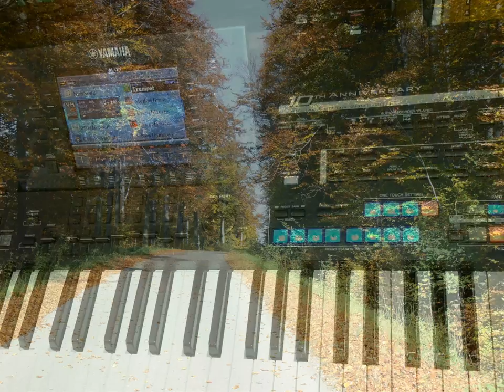Złota jesień - Golden autumn - 1595improwizacja